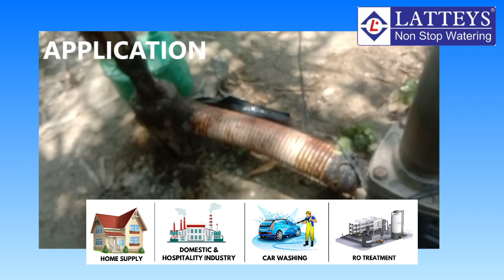LATTEYS CENTRIFUGAL MONOBLOCK PUMP (PERFORMANCE)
Latteys Centrifugal Monoblock Pumps are manufactured as per IS: 9079. These pumps and impellers are specially designed to get the best hydraulic efficiency. At the same time, the totally enclosed fan-cooled system is suitable for conditions where there is a wide voltage fluctuation.

Salient Features:
High operating efficiency resulting in lower power consumption.
Dynamically balanced rotor for longer trouble-free life of the pump.
Dynamically balanced impeller for vibration-free operation and long life of the bearings.
Rotating parts are dynamically balanced to ensure minimum noise and vibration.
“F” Class insulation and low temperature for trouble-free operation in wide voltage bends.
Grease-lubricated anti-friction ball bearing are fitted at both ends to withstand radial and axial loads.
Single shaft for motor and pump ensures good mechanical strength and higher efficiency.

Used for:
1. Agriculture
2. Boosting Water Pressure
3. Domestic & Hospitality Industry
4. RO water treatments
5. Social Water Heater